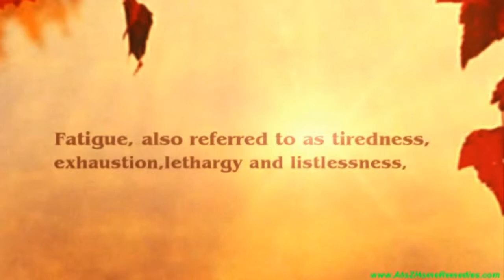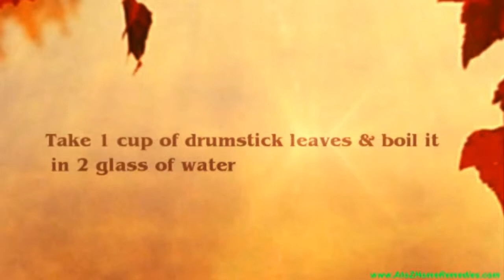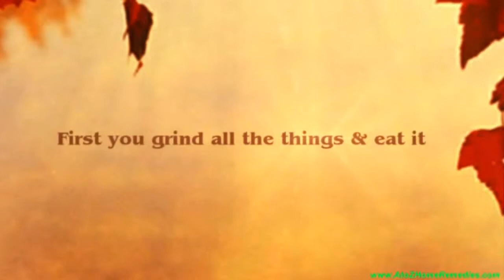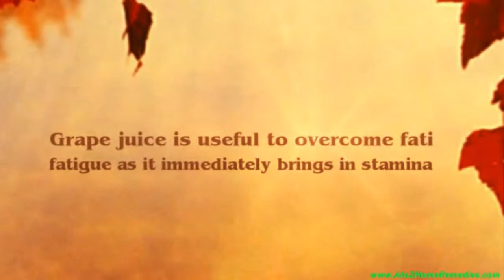Natural Ayurvedic Home Remedies for Fatigue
Why Fatigue occur & natural home remedies to get rid of them.This video shows how effectively treat Fatigue with herbal therapy